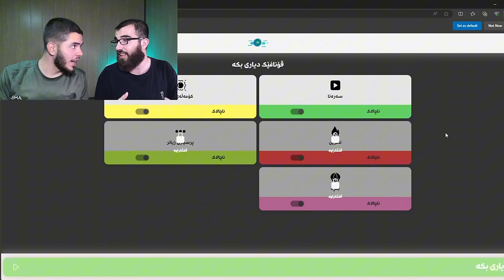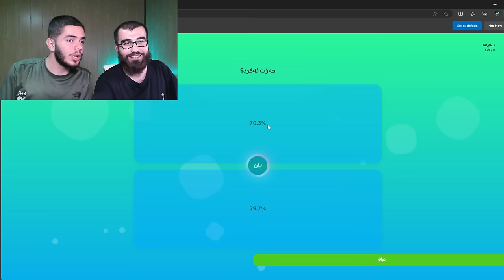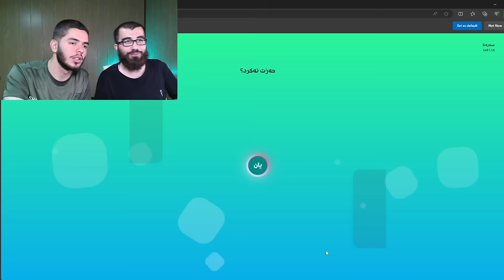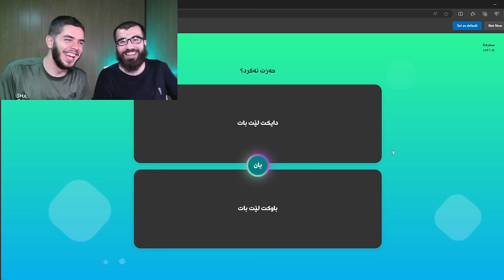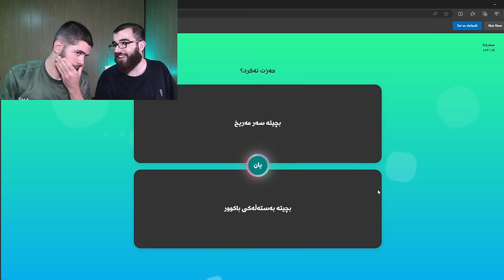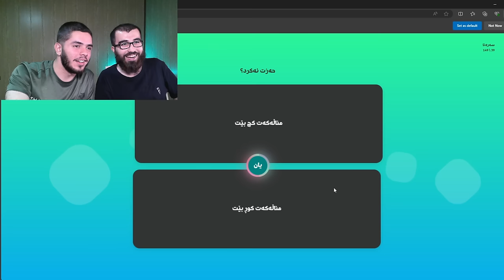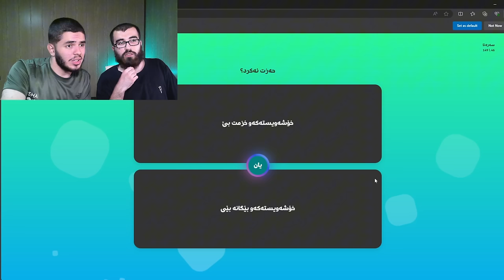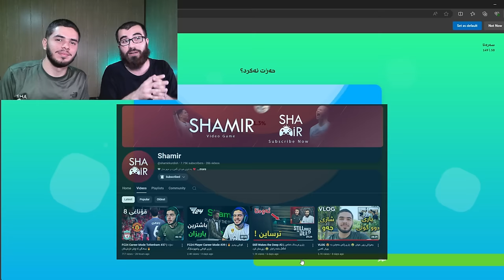ئەی هاوار ئەم پرسیارانە هەر باسی ژن هێنان ئەکەن کەشف بووین لەگەڵ مامە شامیر 😂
سڵاوی خوای گەورەتان لێبێ هاوڕێیانی ئەزیز و خۆشەویست لە ڤیدیۆیەکی تازە هاتینەوە لاتان
لەم ڤیدیۆیە لەگەڵ مامە شامیر یاری پرسیار و وەڵام ئەکەین هیوادارم بە دڵتان بێت 😍

لینکی کەناڵەکەی مامە شامیر

خۆشەویستان هیوادارم ڤیدیۆکەتان بە دڵ بێت و لە کۆمێنت ناوی سەیارەی داهاتوو بنوسن 💙

ڵایک و سەبسکرایبت بیر نەچێ زۆر سپاستان ئەکەم بۆ پشتگیری زیاتر بینێرن بۆ هاوڕێ و دۆست و خۆشەویستانت ❤️

would you rather kurdish
mama shamir
mama zanyar
shamir
z driving